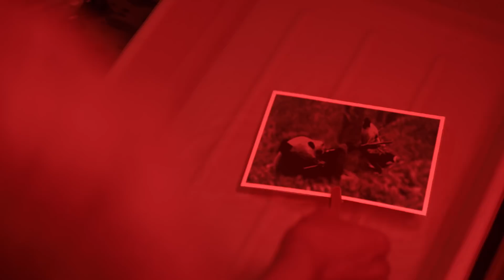Cruise 2017/18 Collection featuring Liu Wen – CHANEL Shows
Liu Wen wearing the Cruise 2017/18 collection in Chengdu.

Credits:
« Hand by Hand » by Maxime Tisné-Versailles